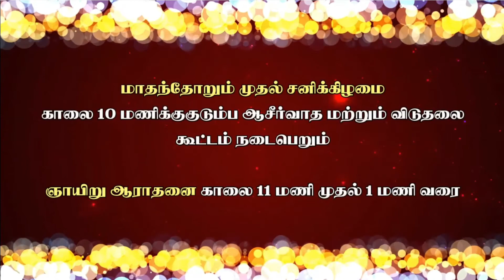47 ¦ I யோவான் ¦ சர்வவல்லவரின் நிழல் ¦ அவருக்கு ஒப்பாயிருப்போமென்று அறிந்திருக்கிறோம்.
I யோவான் 3:2. பிரியமானவர்களே, இப்பொழுது தேவனுடைய பிள்ளைகளாயிருக்கிறோம், இனி எவ்விதமாயிருப்போமென்று இன்னும் வெளிப்படவில்லை; ஆகிலும் அவர் வெளிப்படும்போது அவர் இருக்கிறவண்ணமாகவே நாம் அவரைத் தரிசிப்பதினால், அவருக்கு ஒப்பாயிருப்போமென்று அறிந்திருக்கிறோம்.

2/1 Main Road, North Street

Join Us Every Sunday Live At 11 AM